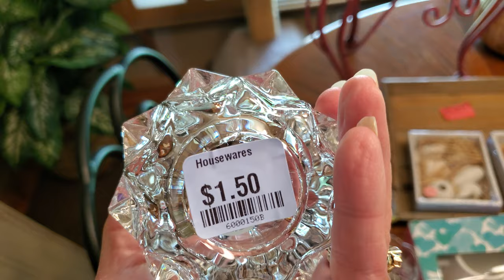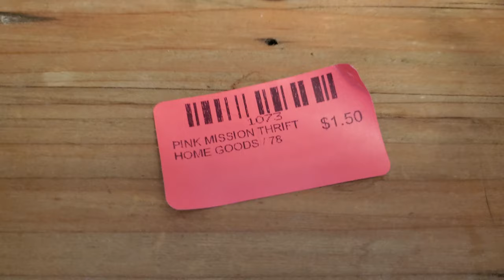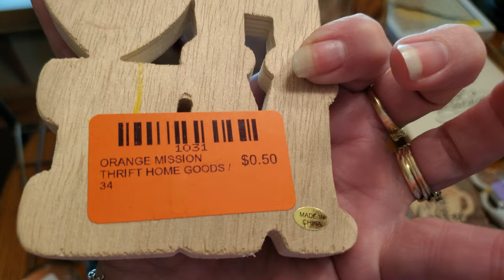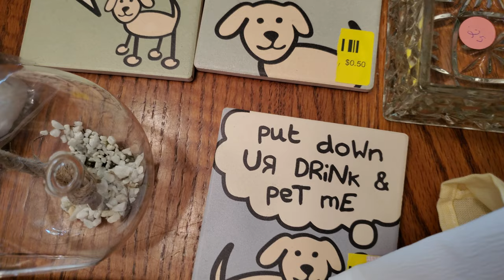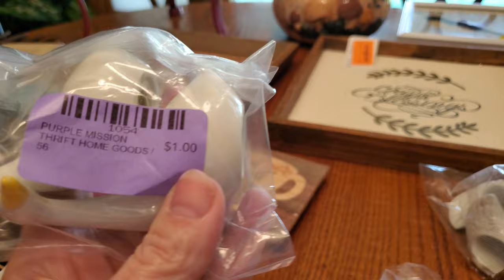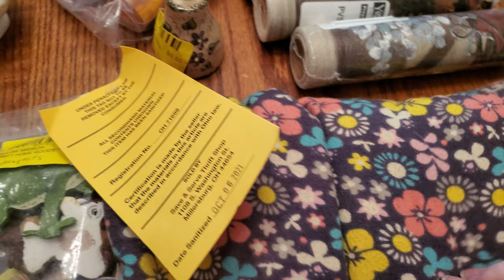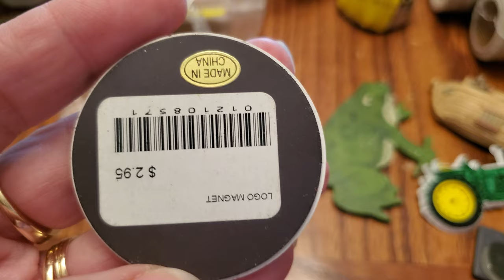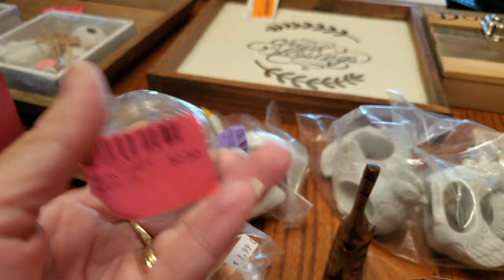Amish Vacation Thrifting Haul! Part #2 10/27/2021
Join the Face Book Group "Antique Booth Talk" which is Moderated by Tonya and myself
Link to my ebay store

I am a full time reseller on ebay and I also sell in a booth in an antique mall.  I am a YouTube creator, bargain hunter, wife, Mom of 2 awesome kids (grown ups!) and the Mom of 2 fur babies!